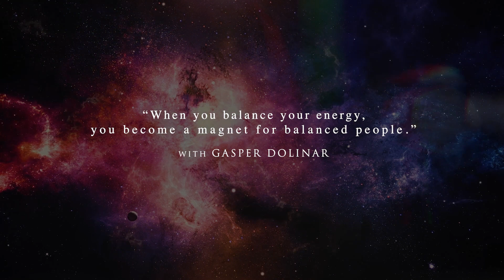Why EMPATHS attract NARCISSISTS [and how to stop that!]